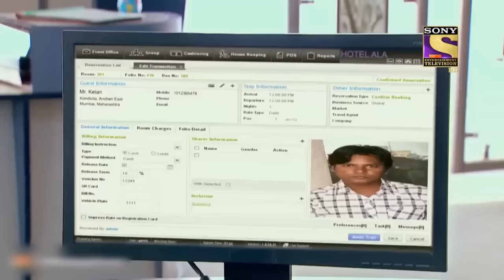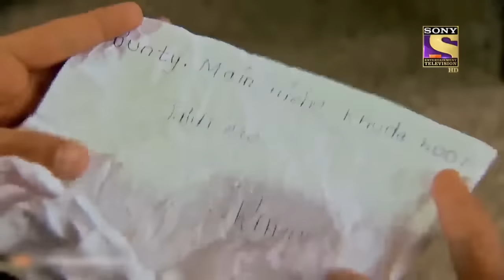Character Special | सीआईडी | CID | Abhijeet ने दी Shreya को Daya को वापस पाने की सलाह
Team C.I.D succeed in arresting the attackers who have abducted Bunty and Rahul. Shreya shares her problem with Senior Inspector Abhijeet. Bunty reveals a shocking truth to ACP Pradyuman in the bureau. Will Daya be able to express his feelings to Shreya? Watch Now!